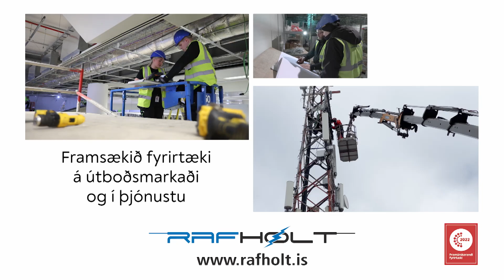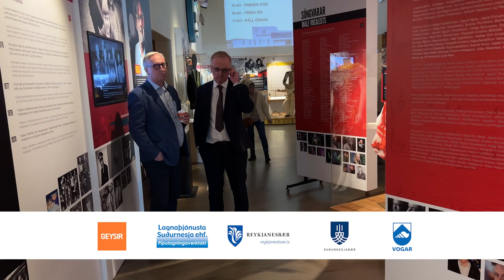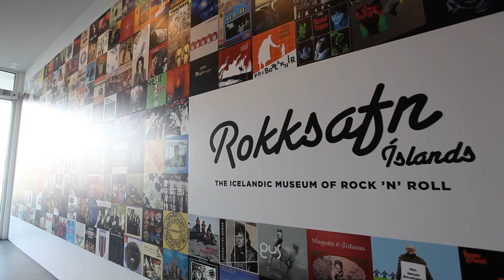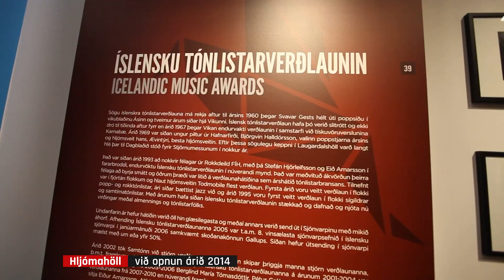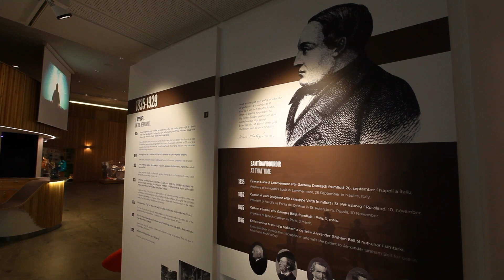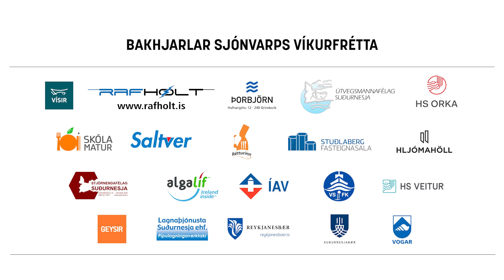Suðurnesjamagasín nr. 466 // 9. þáttur 2024 // 19. apríl 2024